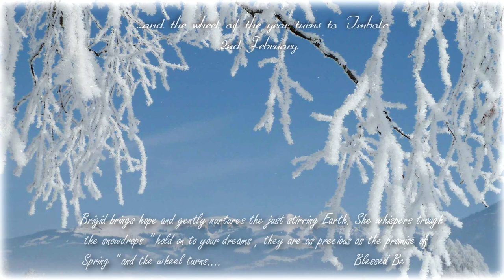Lisa Thiel - Imbolc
Blessed Bridget comest thou in
Bless this house and all of our kin
Protect this house and all within

Blessed Bridget come into thy bed
With a gem at thy heart and a crown on thy head
Awaken the fire within our souls
Awaken the fire that makes us whole

Blessed Bridget, queen of the fire
Help us to manifest our desire
May we bring forth all that's good and fine
May we give birth to our dreams in time

From the source of Infinite Light
Kindle the flame of our spirits tonight